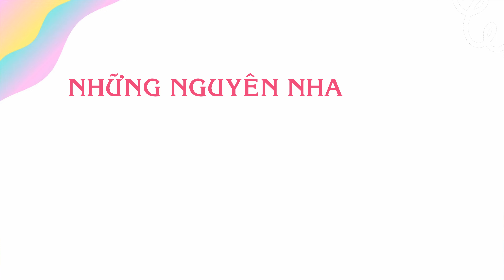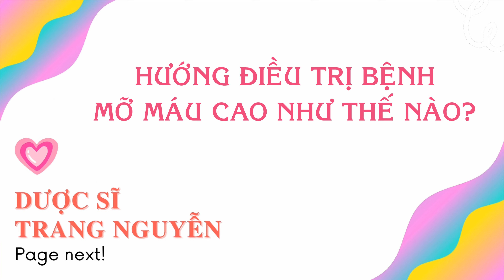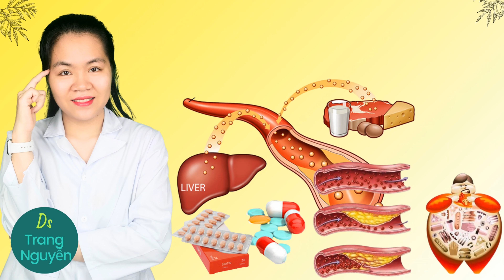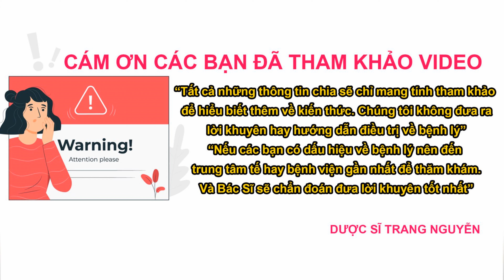Bệnh mỡ máu là gì, có nguy hiểm không? Chỉ số mỡ trong máu bao nhiêu là bình thường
Tìm hiểu bệnh mỡ máu là gì, có nguy hiểm không? Chỉ số mỡ trong máu bao nhiêu là bình thường

00:58 Bệnh mỡ máu là gì, có nguy hiểm không?

02:56 Chỉ số mỡ trong máu bao nhiêu là bình thường

04:04 Những nguyên nhân phổ biến gây ra bệnh mỡ máu

07:33 Hướng điều trị bệnh mỡ máu cao

Cám ơn các bạn đã quan tâm theo dõi video của Trang, đừng quên like share cho người thân của mình những thông tin về cách sử dụng dừa sáp tốt nhất cho sức khỏe nhé. Nhấn follow để nhận được nhiều video bổ ích sớm nhất từ Trang.